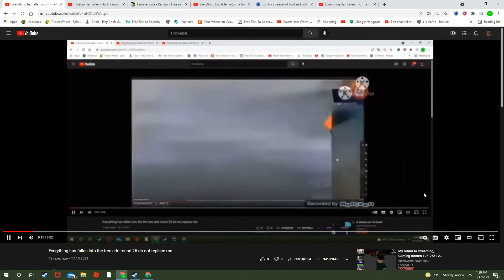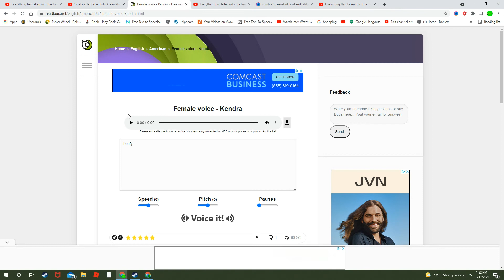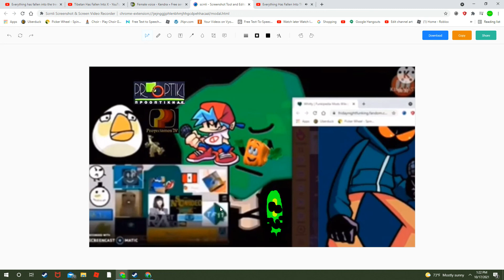Everything Has Fallen Into The Tree Add Round 27